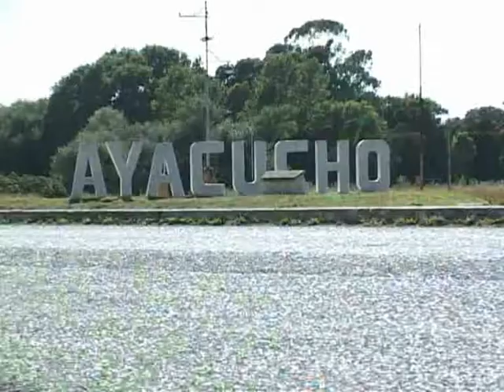Turismo, Deportes & Municipios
Alejandra Etcheverry fiesta nac. del ternero